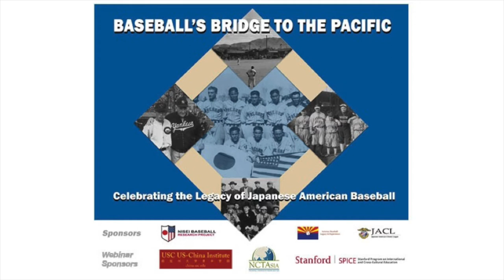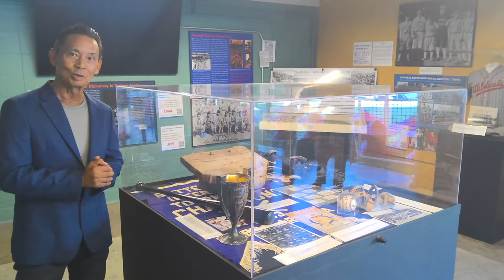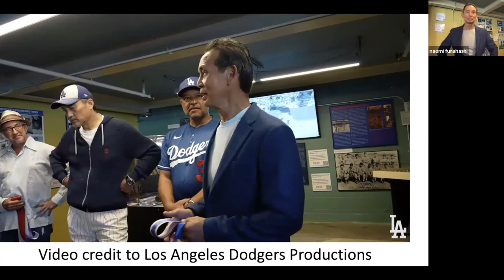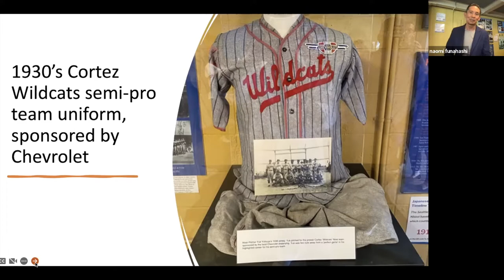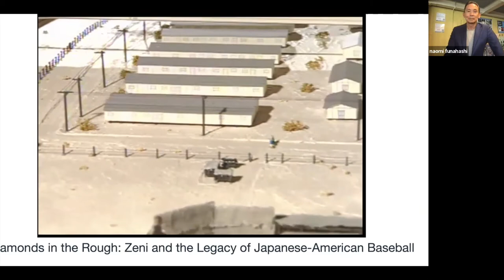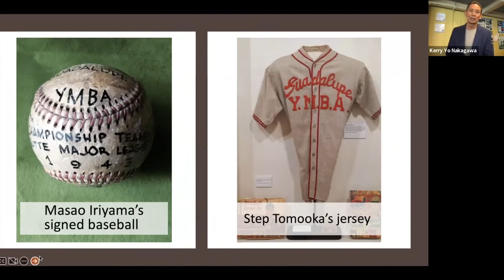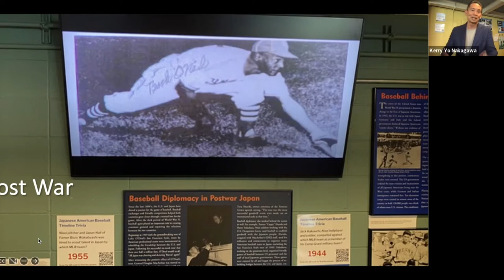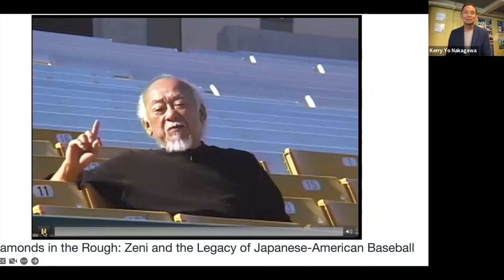Baseball's Bridge to the Pacific: Celebrating the Legacy of Japanese American Baseball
When the U.S. government incarcerated over 120,000 people of Japanese descent during World War II (most of whom were U.S. citizens), Japanese Americans struggled to find a sense of normalcy behind the barbed wire. For some, this was achieved by playing baseball.

Using baseball as a lens to explore the history of Japanese Americans and the U.S.–Japan relationship, this webinar offered K–12 educators a virtual tour of “Baseball’s Bridge to the Pacific,” a special exhibit currently on display at Dodger Stadium. The tour was led by Kerry Yo Nakagawa, the founder and director of the Nisei Baseball Research Project (NBRP). The exhibit celebrates the 150th anniversary of U.S.–Japan diplomacy (1872–2022) and chronicles the introduction and development of baseball in Japan since the early 1870s. The exhibit’s photos, memorabilia, and artifacts offer a unique glimpse into key milestones of Japanese and Japanese Americans in baseball over the past 150 years.

This webinar took place on September 29, 2022 as a joint collaboration between the National Consortium for Teaching about Asia, USC U.S.-China Institute, and SPICE.

Welcome and Introduction 0:00
Presentation 4:18
Q&A 33:07